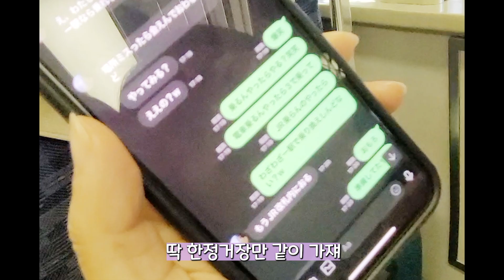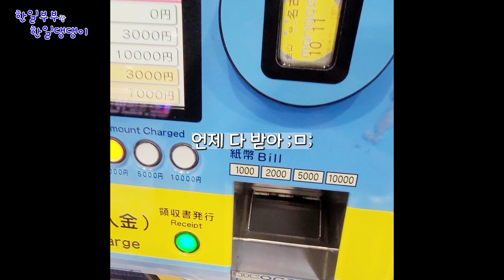[3편] 일본 아내의 "절친"을 만나러 일본에 가면 일어나는 일｜니가 왜 거기서 나와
한일부부(일본인아내, 한국인남편)와 한일댕댕이(시바견, 진도믹스견)의 일상을 담은 '한일부부랑 한일댕댕이'입니다.

참깨시바(시바견) 시(詩)짱과 진도에서 온 진도믹스견 진(真)군
그리고 미사현 (미사토, 호현)의 앞으로를 기대해주세요!

ㅡㅡㅡㅡㅡㅡㅡㅡㅡㅡㅡㅡㅡㅡㅡㅡㅡㅡㅡㅡㅡㅡㅡㅡㅡㅡㅡㅡ